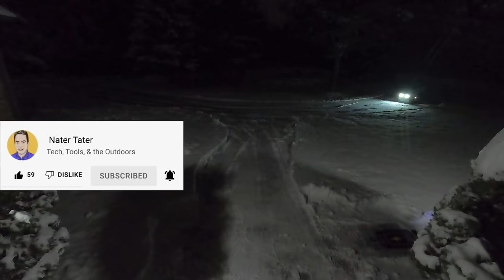✅ Timelapse - Yarbo S1 Snow Blower Clearing My Driveway - Autonomous Yard Robot! - 5" Of Heavy Snow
Here's a timelapse of my autonomous yard robot, the Yarbo Y1 with the S1 Snow Blower modular clearing 5in of wet heavy snow from my driveway.  We'll go through its features, performance, and see how Yarbo tackles this really heavy snow that I let build up prior to sending it out to clean up.  With the modular design, Yarbo takes care all yard work for you, by switching the module, you can have a snow blower, a lawn mower and a leaf blower with one main body.  Its a yard robot that use high precision GPS with RTK-LoRa for centimeter accurate driving.  This is one of a series of videos so checkout the playlist below for more Yarbo videos!  Yarbo provided the product for this filming.

My Filming and other Gear

The Nater Tater Channel covers any topics related to my 47 acre property.  Building things, driving things, smarthome, wifi, outdoor activities etc. Follow me to see my many projects!